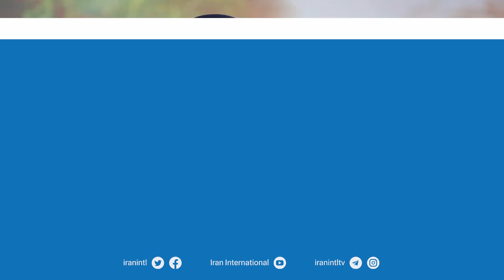فکت‌نامه - انسیه خزعلی می‌گوید: ما گشت ارشاد نداریم اینها پلیس امنیت اجتماعی‌اند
انسیه خزعلی می‌گوید: ما گشت ارشاد نداریم اینها پلیس امنیت اجتماعی‌اند.
برخورد با آنچه مقام‌های حکومت «بدحجابی» و «بی‌حجابی» می‌نامند، سابقه‌ای به قدمت جمهوری اسلامی دارد. گشت ارشاد یک عنوان رسمی است، تغییر این عنوان، تغییری در ماهیت برخورد با شهروندان ایجاد نمی‌کند.
فکت‌نامه